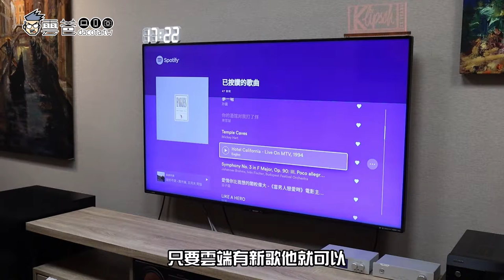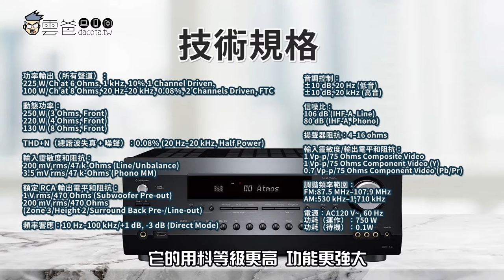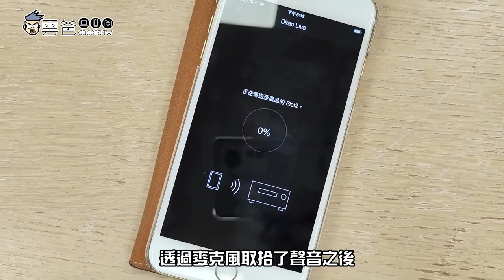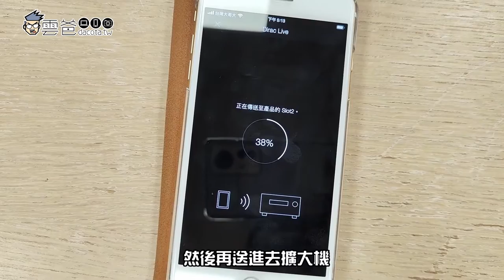教你打造免灌歌的卡拉OK、家庭劇院 ft. 嘉年華視聽工作室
建議大家直接去嘉年華試聽，音響這東西要親耳聽過才會感動
👉地點：嘉年華視聽工作室
台北市延平南路70號3樓之2

👉影片中的系統包含
1. INTEGRA DRX 3.4 環繞擴大機 (全新上市)
2. KLIPSCH RP-6000f 主聲道喇叭
3. FIESTA KARASTAR
只要有這三組，基本上就非常完美了
如果預算還夠，想要體驗環繞音場效果，可以再搭配
KLIPSCH RP-600m 後環繞喇叭
KLIPSCH RP-500c 中置聲道喇叭
KLIPSCH PRO-16-RW 天空聲道喇叭
KLIPSCH CS-16 W 天空聲道喇叭
KLIPSCH SPL-150重低音喇叭

3C 部落格，每天給你最新資訊，每日更新